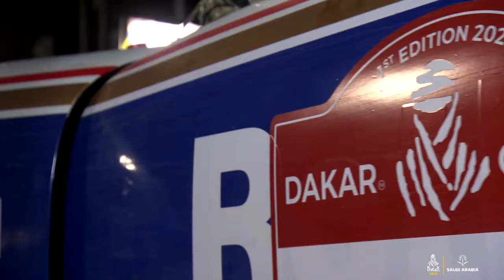Dakar 2021 Porsche 911 #202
Amy Lerner, Sara Bossaert, Dakar Classic Rally, Saudi Arabia